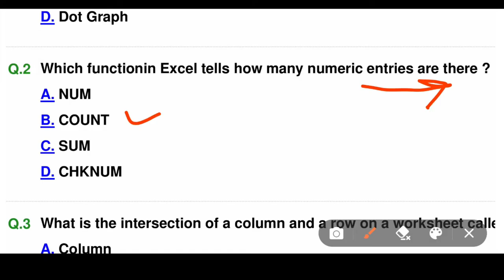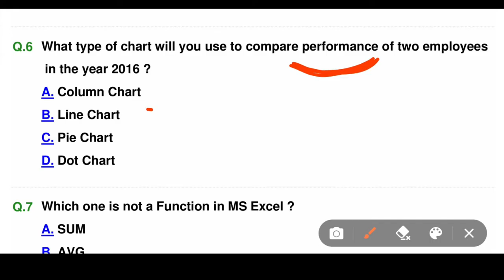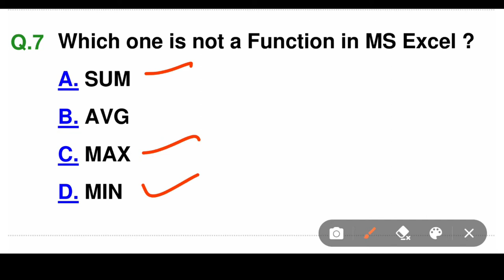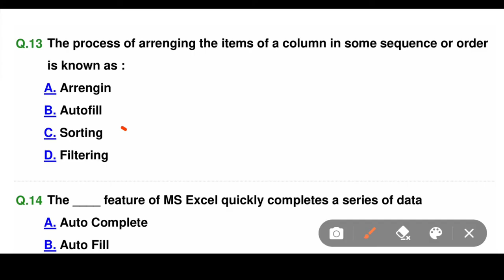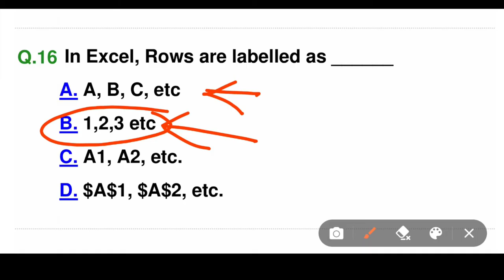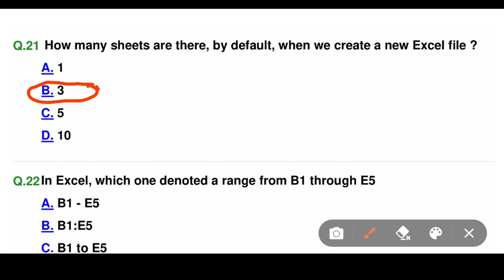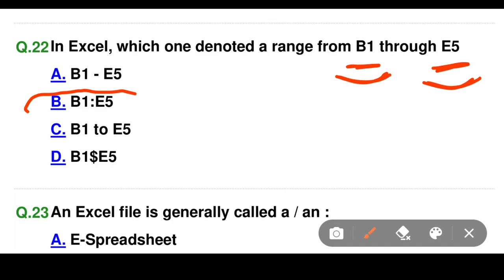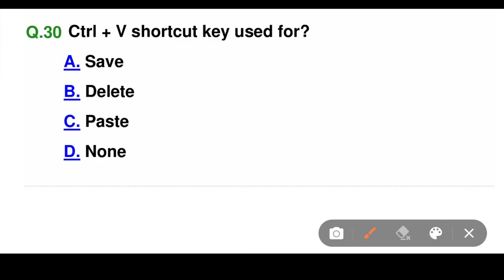MS Excel mcq questions | MS Excel mcq question and answers | ms excel top 30 mcq questions | Office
Hello friends in this video I am going to explain you mx excel top 50 questions with answers. so lets start ms excel top mcq question with answers. Here you can know computer complete question in Hindi.
Reasoning Questions in Hindi | Syllogism | Blood Relation | seating arrangement | Logical Reasoning
Most Important Reasoning Questions in Hindi | Logical, Syllogism, Coding-Decoding, Blood Relation
MS Excel mcq questions | MS Excel mcq question and answers | ms excel top 30 mcq questions | OfficeMS Excel mcq questions | MS Excel mcq question and answers | ms excel top 30 mcq questions | Office
computer fundamental mcq.
computer fundamental mcq questions.
Top 100 Computer Fundamental MCQ | computer fundamental mcq questions with answers.
Computer Fundamental MCQ Part - 3 | computer fundamental mcq questions with answers.
What is ROM and RAM and CACHE Memory | HDD and SSD | Graphic Card | Primary and Secondary Memory. computer mcq questions. computer mcq question for competitive exam. computer fundamentals previous years questions. previous years questions.
computer fundamental question for competitive exam.
ms excel mcq questions.
12 IN 1 Reasoning Tricks | Find The Missing Number in The Series| Missing Number Reasoning Tricks by
Fraction Tricks | Ladder Division | Simplification Tricks in Hindi | Simplification Short Tricks by
6 in 1 Simplification Tricks | Math Short Tricks | Math Simplification Question SSC, CGL, AFO, RRB
MS Excel Tutorial Set-1 | MS Excel Mcq Question Question and Answers | Excel mcq | Dhanju Sir.
Top 50 MS Excel mcq Questions and Answer | Microsoft Office | MS Office.
MS Word mcq questions | ms word 2019 mcq | ms word top 30 questions | MS Word mcq | MS Word in Hindi.
BEST 60+ COMPUTER MCQ (MS-EXCEL) FOR PUDA/PPSC/PSSSB/KANUNGO/PATWARI/ | COMPUTER KNOWLEDGE.
Most Repeat Top 30 MS Excel MCQs 2018 | microsoft excel FPSC, CSS, NTS, PTS, OTS, PAF, PAK NAVY.
Complete Microsoft Excel Series 2021 | MS Excel Objective Questions and Answers in Hindi | JS Dhanju.
MS Excel MCQ's - Part 1 | Computer by Sachin Sir | Arora Educator.
TOP 15 MS EXCEL Questions in Hindi | Important for cpct, ccc, ssc, railways, by- Vishal Education.Top 50 MS Office mcq Questions and Answer | Microsoft Office | MS Office.
Top 100 Computer Fundamental MCQ | Computer mcq questions and answers.
Top 50 MS Office mcq Questions and Answer | Microsoft Office | MS Office.
MS Office Questions and Answers for Competitive Exams pdf | MS Word | MS Excel | MS PowerPoint | MCQ.
computer fundamental
ms office
microsoft word
microsoft word online
ms word
microsoft office 2019
ms excel
microsoft outlook 365
ms word online
ms outlook
ms office 2007
ms office online
ms word 2007
office microsoft 365
micro soft excel
micro soft powerpoint

Our other topics covered:
GK Question | GK In Hindi | GK Question and Answer | Static GK Quiz | Daily Current Affairs 2022 SSC